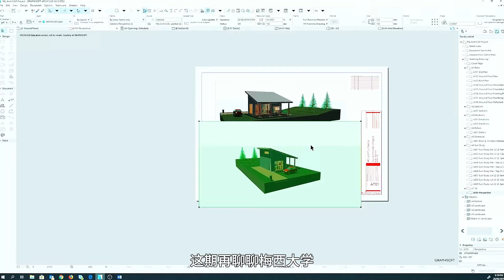拿高薪，好移民？新西兰建造专业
【付费】留学 移民 新西兰请加 微信 annxinnn